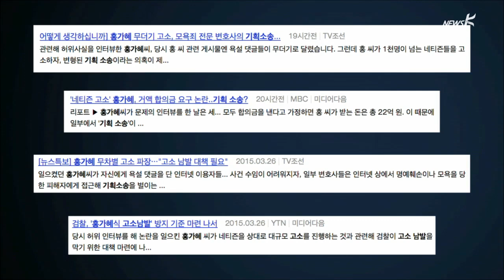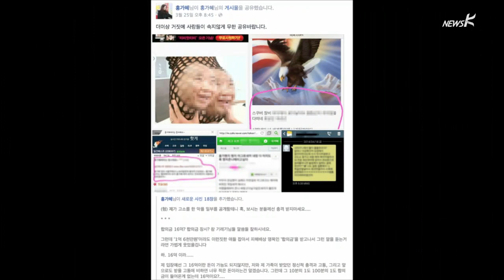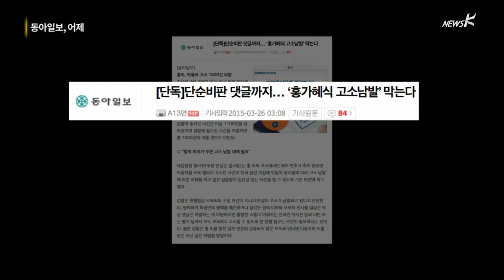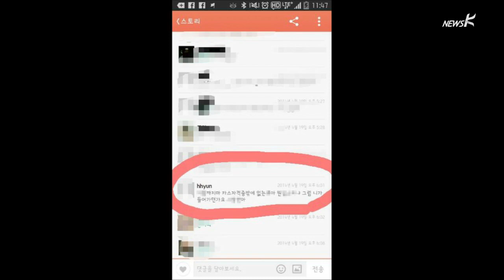[국민TV] '고소남발' 홍가혜?…"악플러 직접 만나고 있다"(2015.03.27)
이른바 ‘세월호 인터뷰’로 악플에 시달려 온 홍가혜 씨가
악성댓글 작성자 1000여 명을 고소했습니다.
검찰은 ‘고소남발을 막는 방안을 마련하겠다’고 밝혔고,
보수 진영 언론들이 이에 동조하고 있습니다.
일각에서는 부당하게 고소를 남발한 것이라면
‘무고죄’로 처분하면 될 일이라면서,
고소할 권리는 보장돼야 한다고 맞섭니다.
홍가혜 씨의 고소를 둘러싼 논란들을 정리해봤습니다.
김종훈 기자입니다.